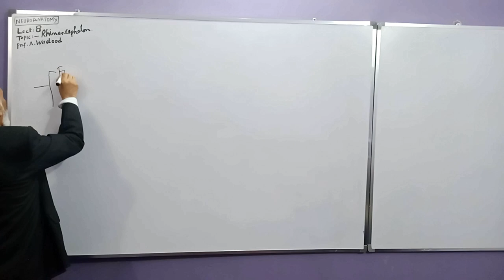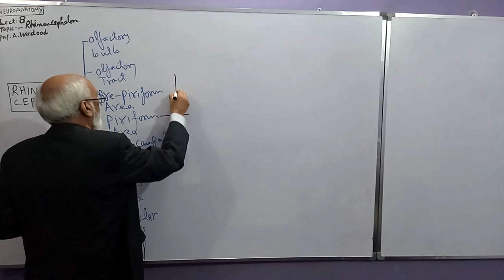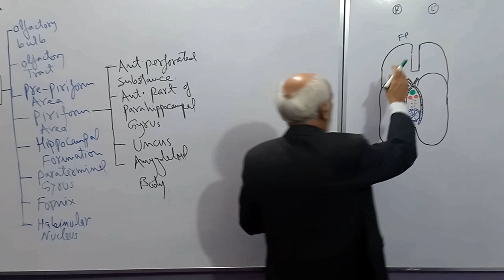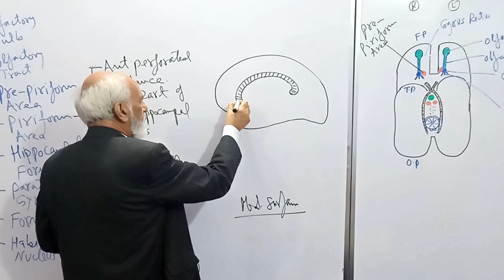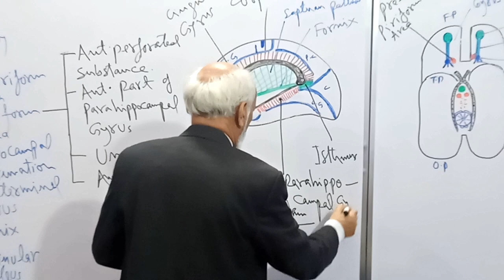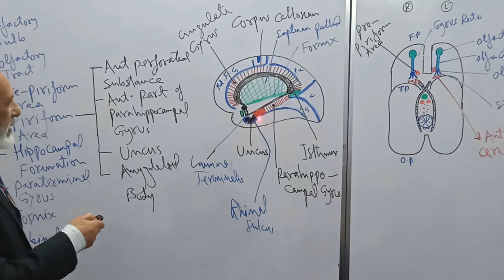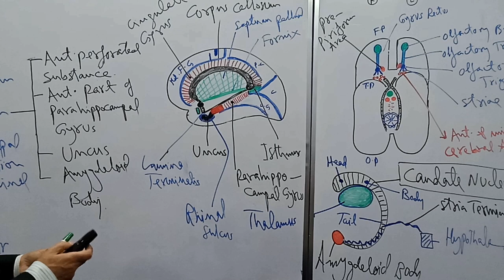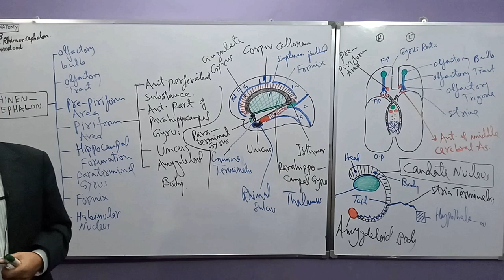Rhinencephalon - Neuroanatomy Lecture 8 by Dr. Arbab Wadood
In this lecture, we will discuss rhinencephalon, That part of forebrain which is also meant by sense of smell or olfaction.